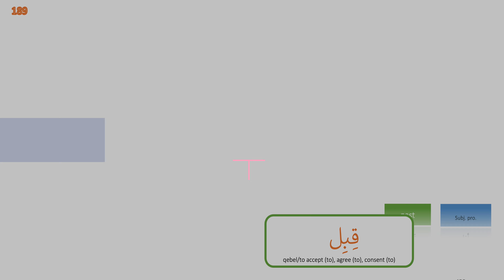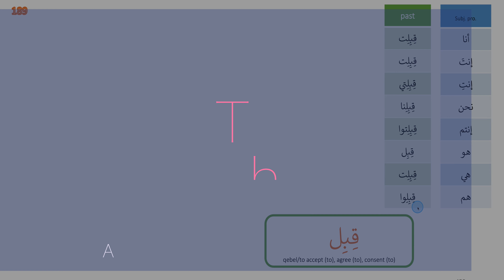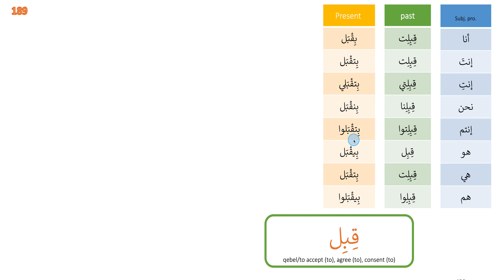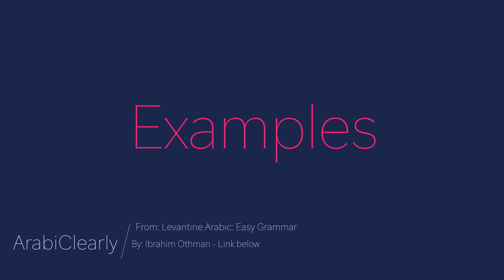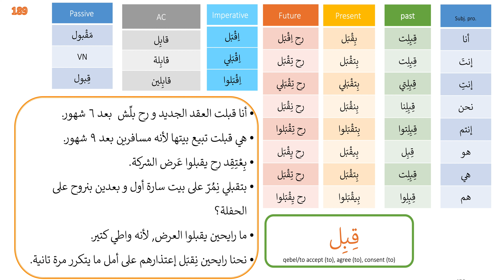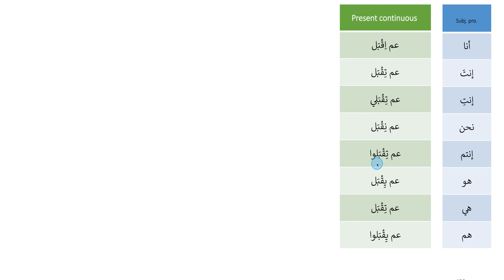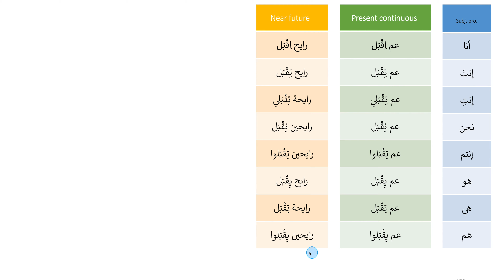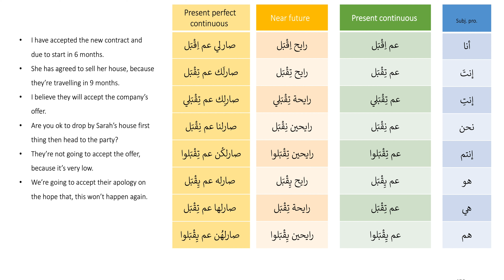Conjugating the verb to accept in Levantine Arabic on all tenses | No 189 قِبِل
You can buy my book Levantine Arabic: Easy Grammar
You can as well buy my book: Levantine Arabic: The activity book Part one

In this session will conjugate the verb to teach, to accept قِبِل conjugated on all tenses in Levantine Arabic dialect, supported with lots of examples and tips.
We will be looking at the following in detail:
- The past tense in Levantine Arabic
- The present tense in Levantine Arabic
- The future tense in Levantine Arabic
- The imperative in Levantine Arabic
- The near future "Going to" in Levantine Arabic
- the present continuous in Levantine Arabic
- the present perfect continuous in Levantine Arabic
- The verbal nouns in Levantine Arabic
- The passive in Levantine Arabic
- The active participle in Levantine Arabic